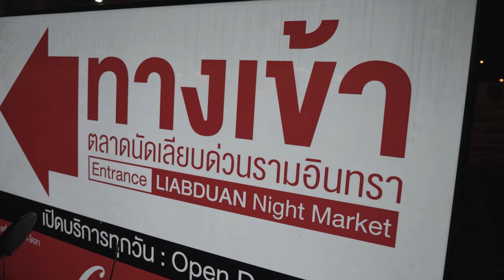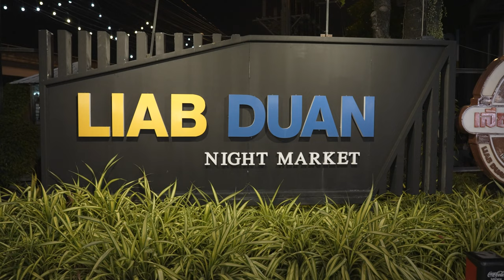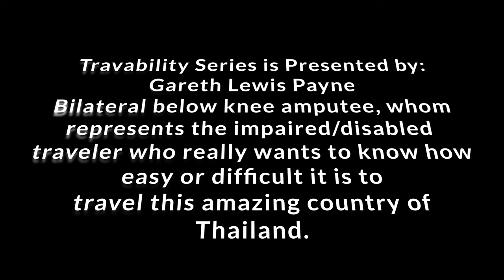Gareth Lewis-Payne Reviews Liab Duan Market - for Travability Thailand . A film by David Found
Gareth Lewis-Payne, Double Below Knee Amputee - Reviews Liab Duan Market - Dec 2022 for Travability Thailand  Series
A film by David Found

Music Bed: The Future Ancient

Please follow us to see what Double Below Knee Amputee Gareth Lewis Payne gets up to next on Travability Thailand